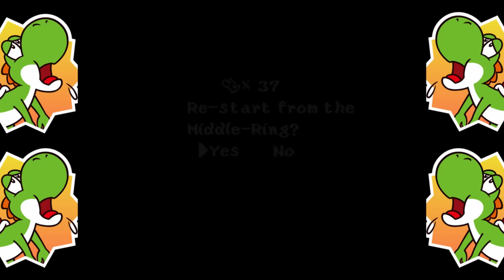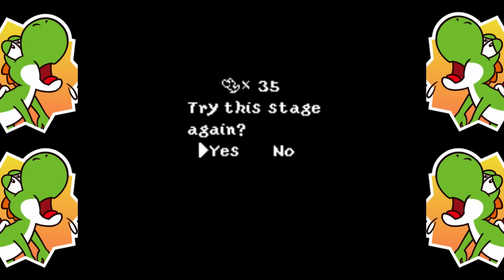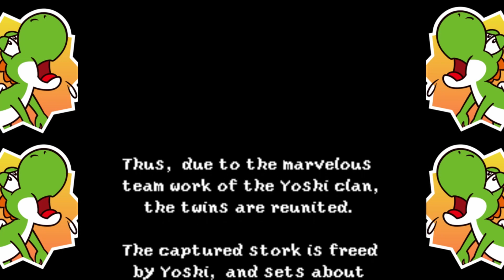Yoshi's Island: The Movie | FINALE | The Home Stretch, Reuniting a Family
In this exciting finale episode of Yoshi's Island: The Movie, it all comes to a head. The big finish has arrived, and Bowser Jr. is going down for good. This was fun to revisit, and it's a game that everyone should play at one point or another. What series will we turn into a movie next? How much longer will it be until new episodes happen again? Watch to find out.